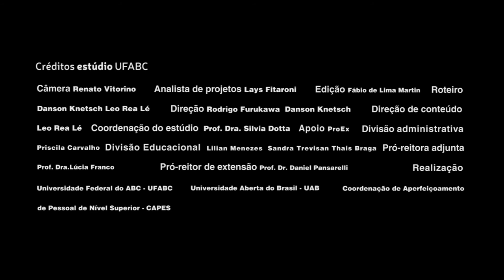A Construção de uma Cultura de Direitos Humanos - parte 4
Videoaula do curso "Educação em Direitos Humanos", UFABC.
Aula do Prof. Dr. Gilberto Marcos Antonio Rodrigues (Módulo II)